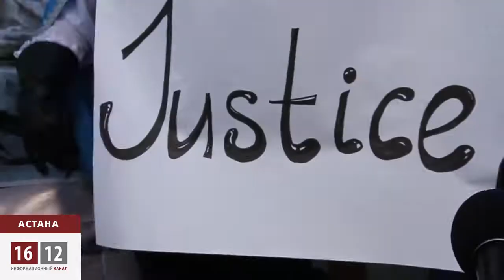Студенты ЕНУ им.Гумилёва провели провластный флешмоб / 1612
Студенты ЕНУ им.Гумилёва провели провластный флешмоб, чтобы вернуть оппозиционера Мухтара Аблязова в Казахстан. Молодежь, которую в сети незатейливо обозначили, как «аблязофобы», оказалась из главного вуза страны - Евразийского государственного университета имени Гумилёва. Полиция сегодня была на редкость толерантна к затее столичных патриотов.